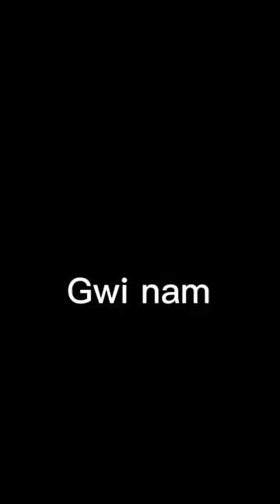Hambie prediction for all of us are dead season 2